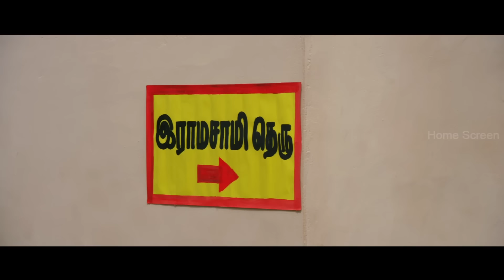Azhagiya Pandipuram Comedy Scenes | Conflicting neighbors deliver endless giggles | Elango Nagarajah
hse Conflicting neighbors deliver endless giggles. Watch azhagiyapandipuram comedyscenes ft. elangonagarajah anjenakirti manobala fathimababu sriman directed by nrayan while sureshurs composed music. Azhagiya Pandipuram is a 2014 Indian Tamil-language comedy film directed by N. Rayan. The film stars Elango Nagarajah and Anjena Kirti with a supporting cast including Manobala, Fathima Babu, M. S. Bhaskar, Sriman, Subbu Panchu, Meera Krishnan, Devadarshini, and Yuvarani.

Synopsis :-

Madhavan and Deepika belong to two feuding families from the same neighbourhood. Problems arise when the duo fall in love with each other.

Movie Credits :-

Directed by N. Rayan
Written by N. Rayan
Produced by - N. Kirubhakaran
Starring - Elango Nagarajah, Anjena Kirti, Manobala
Cinematography - V. Akilan
Production company - Thaimann Production